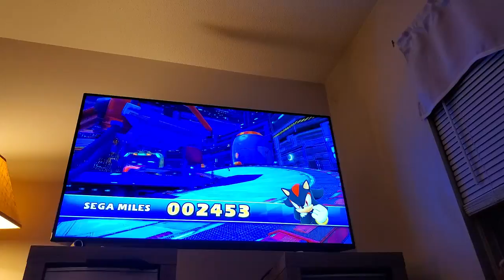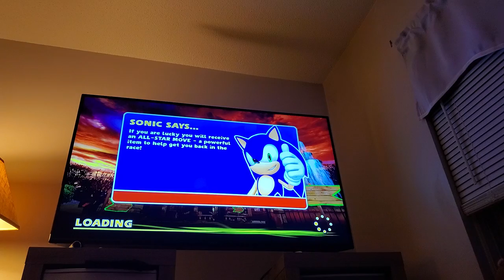Dominic sonic sega all star raceing my dad on ps3